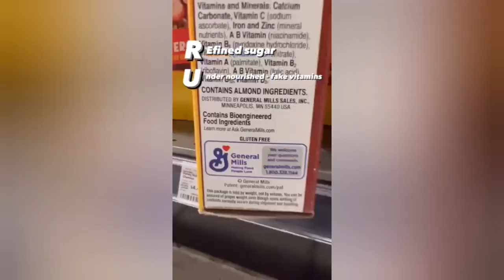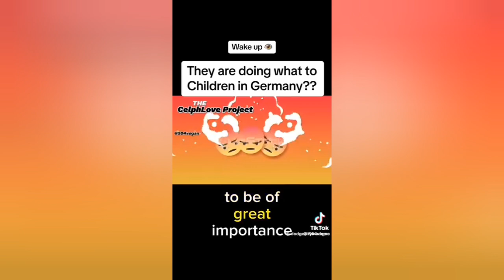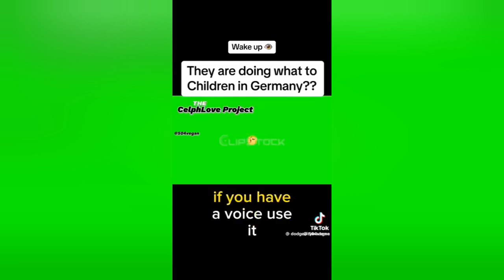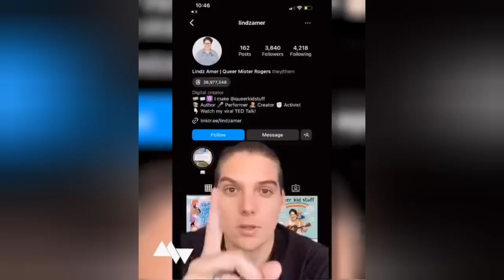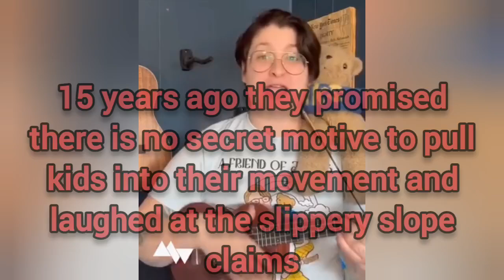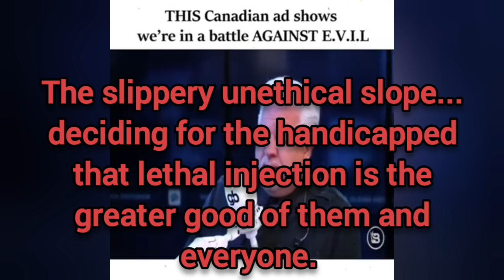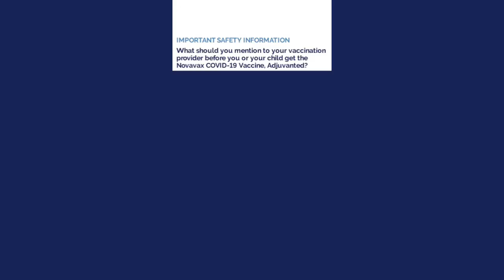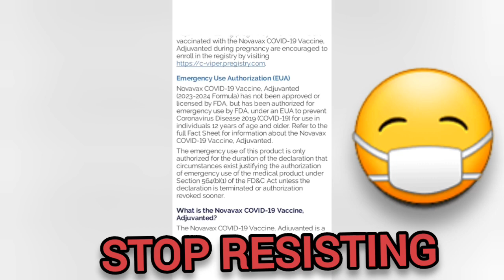LOOK WHAT IS HAPPENING TO OUR CHILDREN! 7/3/2024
Connect all the dots together and look up the definition of the word "eugenics".

Research the history of eugenics and its current day supporters.  The people behind all of this have population control on their motive.

Agenda 2030 17 goals for sustainable development is really just population control!  We all see the reach from multiple different angles. They are believing their own lies like psychopaths and acting as if the accusations are surprising and falsely based.  They are pretending to be innocent.  We are letting them get away with all of this.